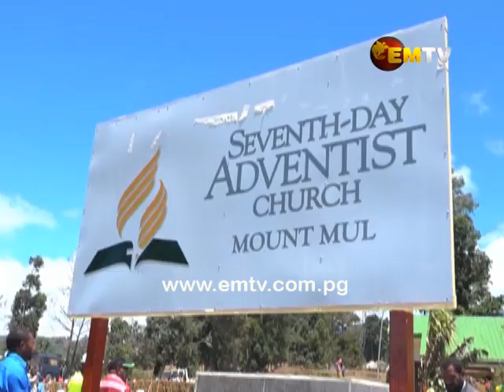SDA Missionary's Son Gives back to Community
The son of a Seventh-Day Adventist Missionary in Western Highlands Province is giving back to the community by building a state of the art Church in his village in Mount Mul.

Island Mobile Hire Cars Managing Director, David Raim, officially handed over the church key to the SDA Mission.